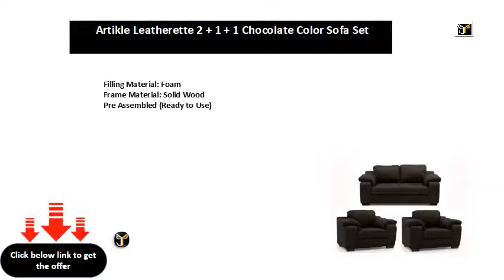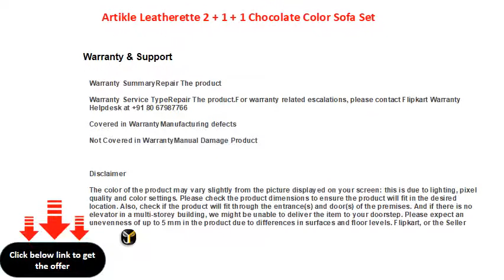Artikle Leatherette 2 + 1 + 1 Chocolate Color Sofa Set